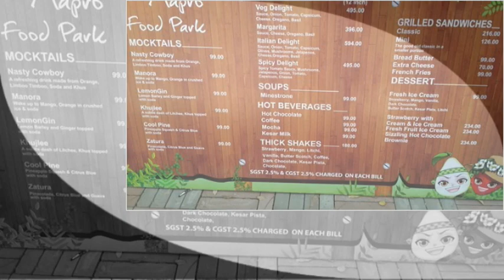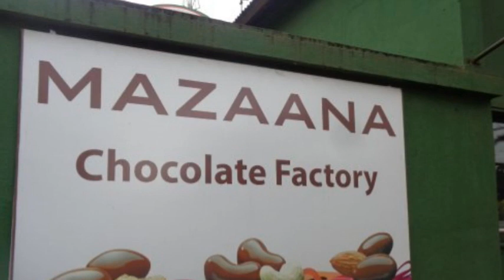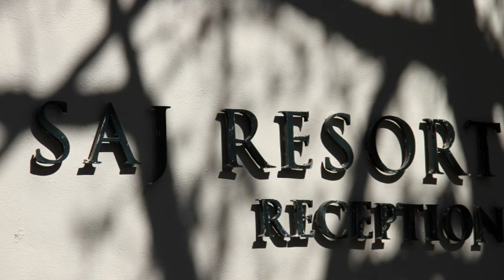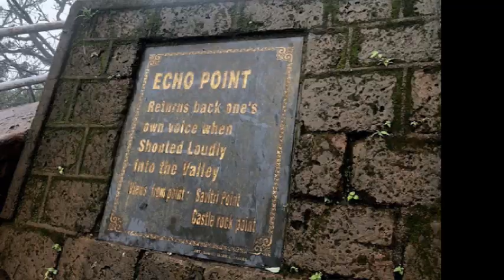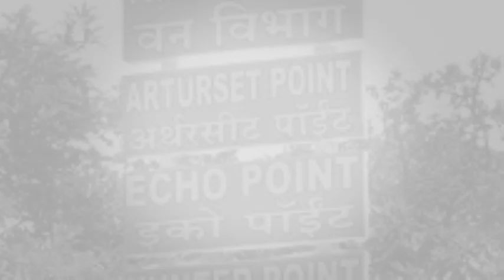Mahabaleshwar hill station |Complete information about Mahabaleshwar 2021| Most Interesting facts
Interesting facts # Things to do # Mahabaleshwar# Sonorous life

Hi Friends.
You can do the following things in Mahabaleshwar
1. Visit Shiva temple in Old Mahabaleshwar
2. Visit Ten observation points including Arthur Seat Point in old Mahabaleshwar
3. Visit Kate's Point/ Shooting Point
4. Elephant Head Point
5. Echo Point
6. Boating at Venna Lake
7. Mahabaleshwar Market
8. Strawberry farm
At 1,372 meters above sea level, around Lake Venna, is the highest hill station in the Western Ghats of Maharashtra. Mahabaleshwar is one of the most spectacular and the largest of Maharashtra hill-stations. Mahabaleshwar in Sanskrit means God of Great Power. It was summer capital of Governor of the old Bombay Presidency The Britishers built various mansions, cottages and bungalows around the town, lending it a charming, sophistication. There are 30 valley viewpoints with panoramic vistas scattered around the hill station and their access roads make for shady, pleasant walks and treks.
Mahabaleshwar along with Panchghani makes the most popular hill resorts in the Maharashtra state of India. Far way from the madding crowds the hill resort makes an excellent holiday destination. The natural beauty of Mahabaleshwar attracts nature lovers, film directors, holidaymakers, peace seekers and adventurers alike. The heat and the dust of the plains give way to the cool breezes and the gorgeous greens of Mahabaleshwar. The hill resort of Mahabaleshwar derives its name from the God "Mahabali". There is a temple dedicated to Lord Mahabali namely the old Mahabaleshwar Temple. I took this trip in December 2019. If you are planning your trip to Mahabaleshwar these days, please follow Govt. guidelines regarding covid.
Happy Vacation :)
Love
@Sonorous Life

Mahabaleshwar
tourist places
trip
hill station
vlog
temple
market
after lockdown
hotel
points
resorts
budget
travel
resort
paragliding
waterfall
facts
history
shooting
movie
Panchghani
strawberry
mapro
sandwich
Pizza
sonorous life
vaccation
guide
budget travel
taxi
महाबलेश्वर
things to do in mahabaleshwar
mapro factory
travel explorer
Top places of mahabaleshwar
Satara district
India
maharashtra